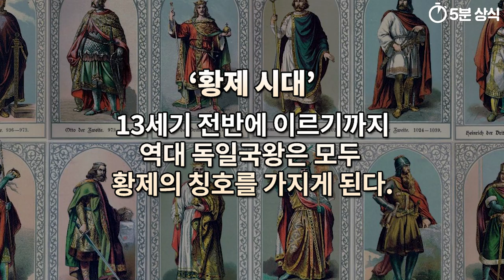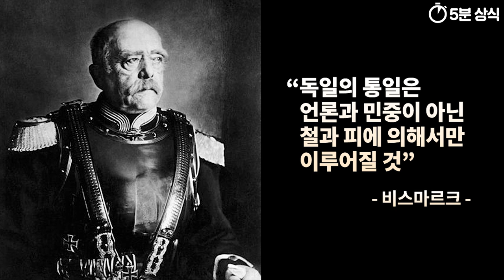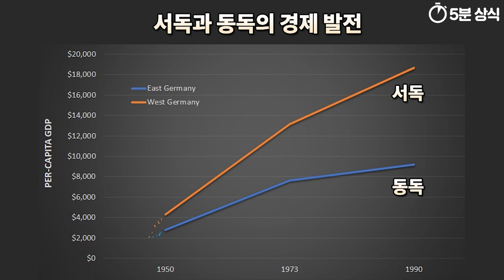인구랭킹 19위, 독일 역사 완벽정리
(한국어 자막)

독일 역사 특징에 대해
간단하게 알아볼까 합니다.